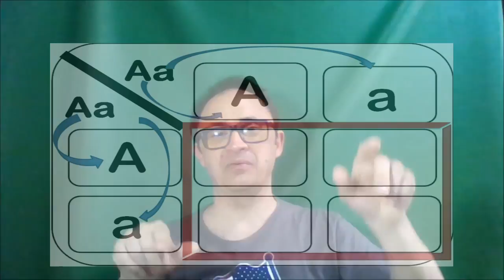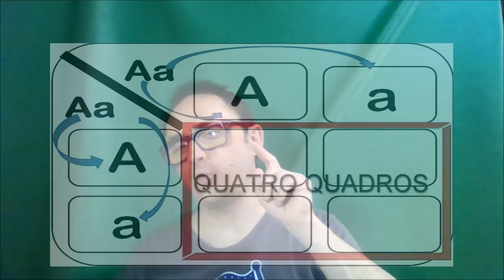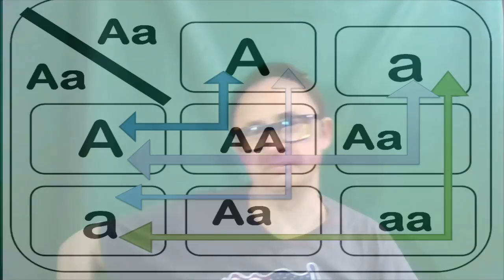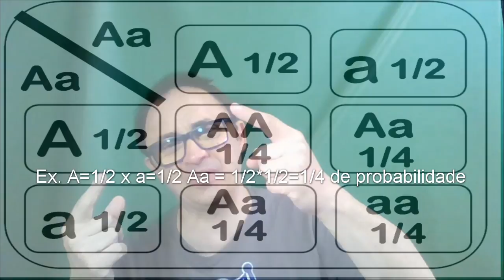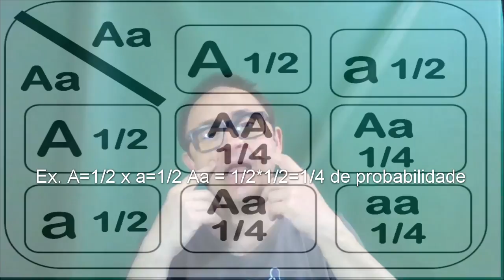Dúvidas de Cruzamentos genéticos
O professor Francisco tira dúvidas sobre como resolver cruzamentos genéticos e montar o quadro de Punnet para unir os genes.

Facebook: É Biologia na Cabeça